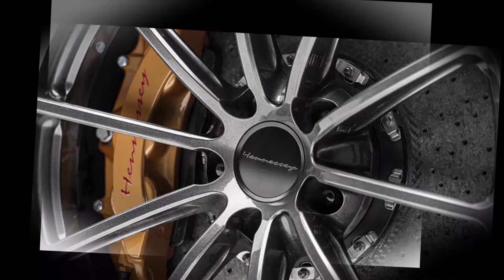Move over Koenigsegg Agera RS, this 300mph hypercar could obliterate world record | News Car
Move over Koenigsegg Agera RS, this 300mph hypercar could obliterate world record